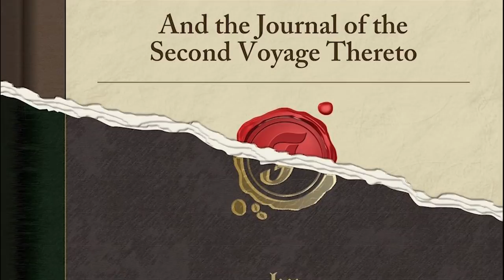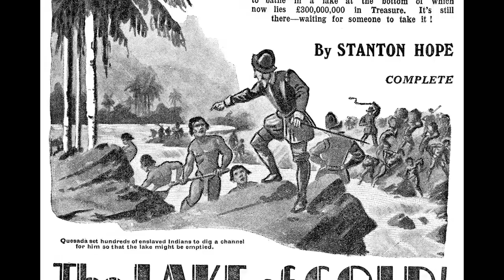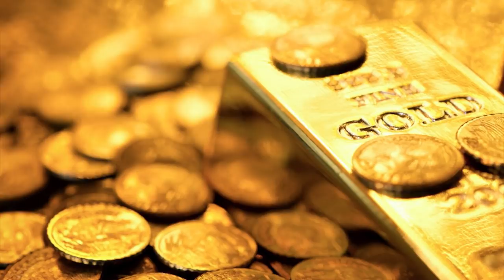El Dorado: The City of Gold Lost in Legend | Real Lore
In this episode of Real Lore, we discuss El Dorado: The City of Gold Lost in Legend. We discuss the formation of the myth as well as the expeditions in south america in search of El Dorado. Including the history of the legend and the Muisca people.
Furthermore we look at some of the most famous expeditions of Gonzalo Pizzaro, Sir walter Raleigh, and Francisco De Orellana. Some of which lead to some of the greatest discoveries in South America.

Content centered around the idea that there is an interesting backstory to everything that is just waiting to be told.